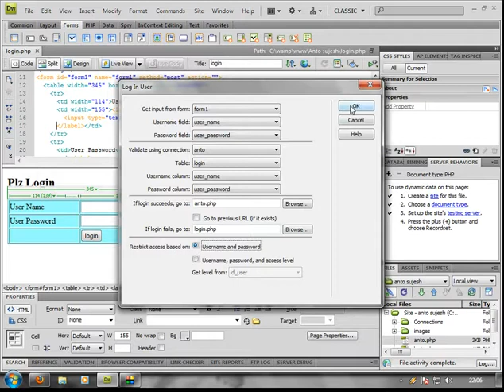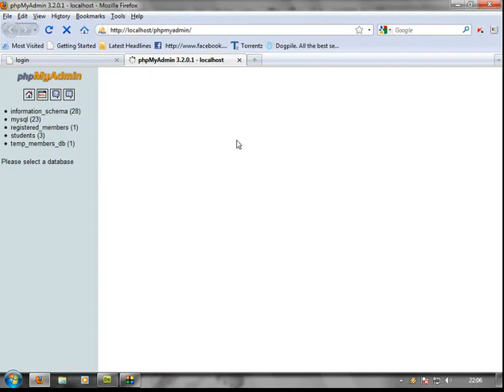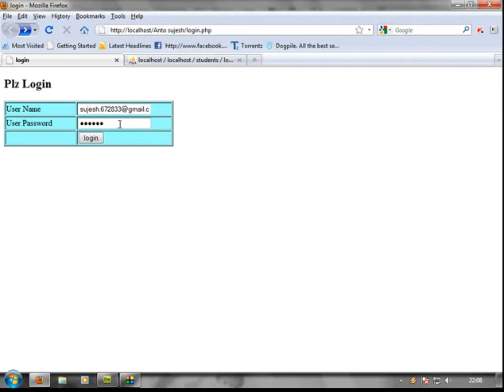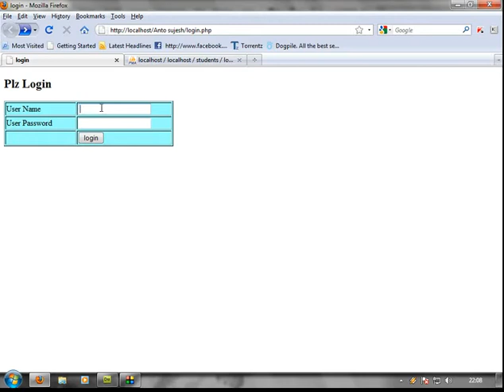PHP MYSQL in Tamil How to create LogIn page part - 2. using DreamW